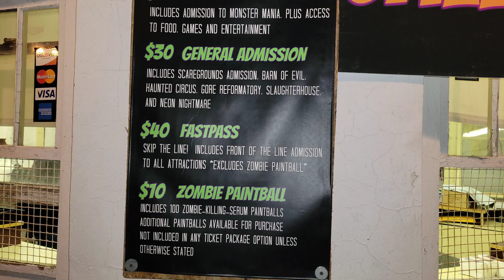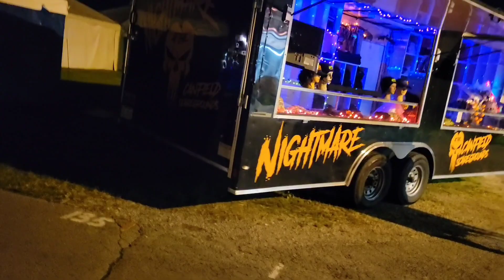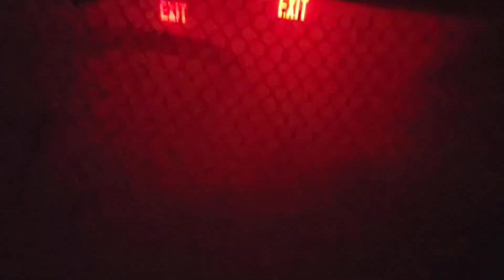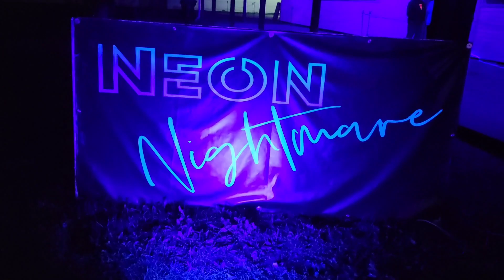Nightmare at Canfield scare grounds 2022 walk through and rating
scream park
Canfield ohio